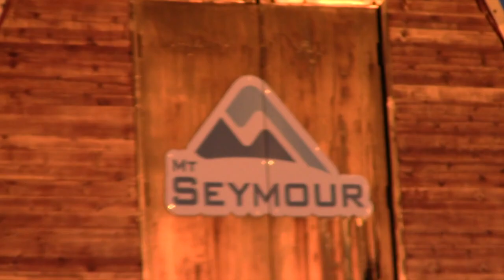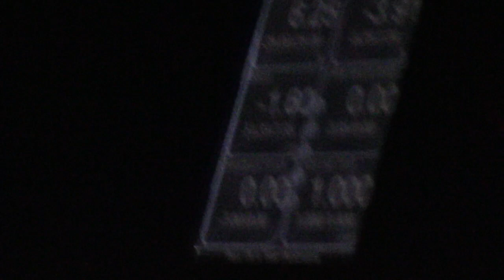SLRCAM4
Riders:
Alec Henderson
Kai Martin
Leif Wilson
Ben Lynch
Stephen Lindsay-Ross
Bryce Menning
Caoimhe Heavey
Tate Garrod
Aidan Mulvihill

Film:
Stephen Lindsay-Ross
Alec Henderson
Kai Martin
Leif Wilson

Cut: Stephen Lindsay-Ross

Timestamps:
00:00 - Seymour
02:15 - Blackline Boost
05:33 - Finale